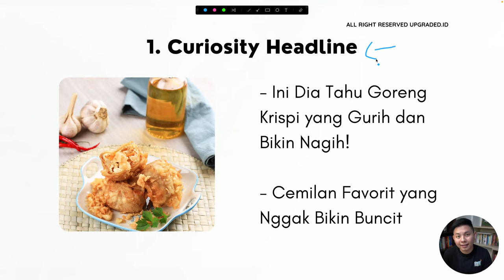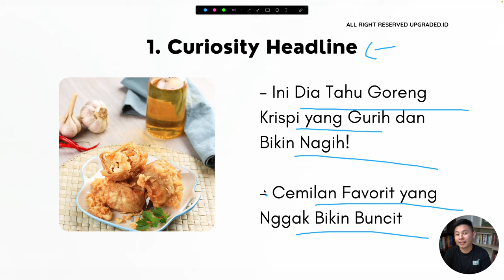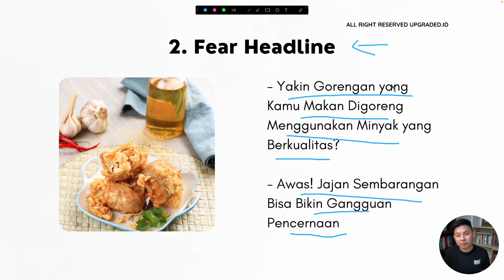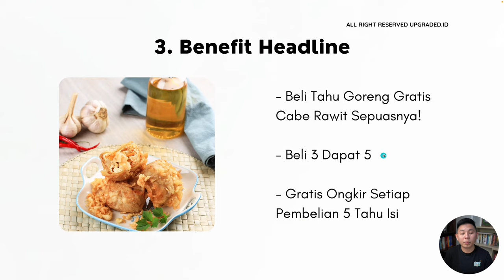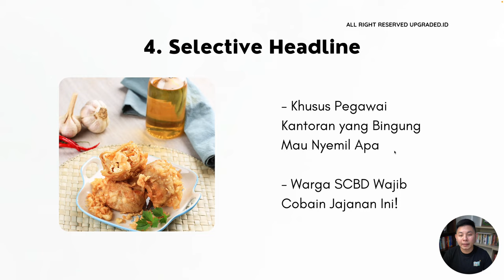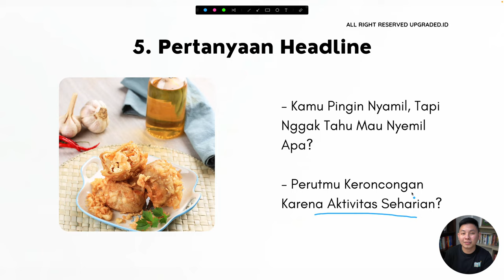Inspirasi Judul Copywriting untuk Produk Makanan - Contoh Copywriting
Inspirasi Judul Copywriting untuk Produk Makanan

Punya bisnis makanan yang enak tapi bikin judul copywriting masih nggak enak? Yuk simak video ini untuk menambahkan bumbu di judul copywriting-mu!